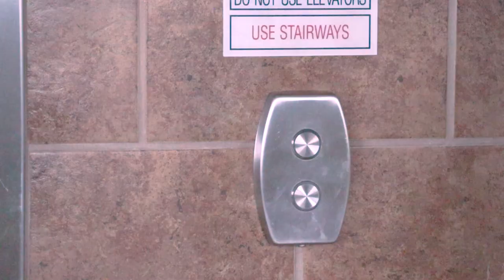Rubén y Veronique comparten como es su día a día...